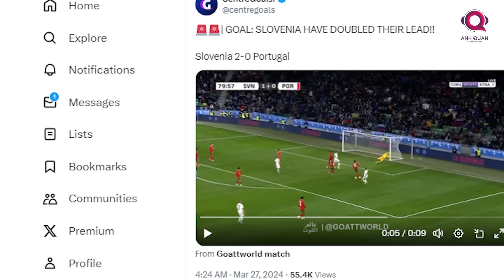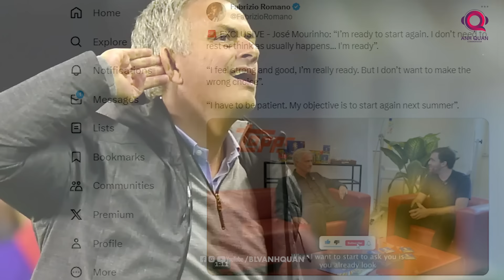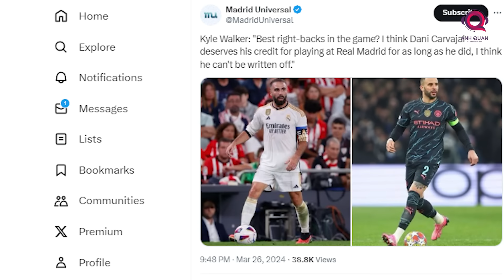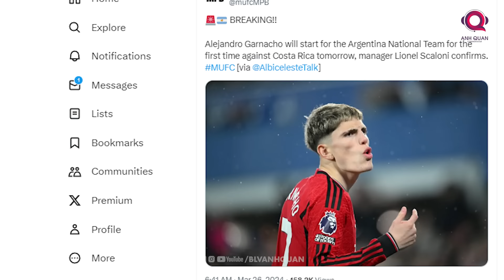TIN BÓNG ĐÁ 27/3: VIỆT NAM THUA ĐẬM INDONESIA, HLV TROUSSIER CHIA TAY TUYỂN VIỆT NAM, ANH HÒA BỈ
Thật là kém vui khi cập nhật bao trùm bản tin ngày 27 tháng 3 sẽ là về thất bại của tuyển Việt nam trước Indonesia. Bên cạnh đó, người hâm mộ cũng không thể bỏ qua kết quả thi đấu của nhiều đội bóng lớn cùng thông tin về nhiều ngôi sao hàng đầu. Cảm ơn các bạn đến với kênh BLV ANh Quân News và chúng ta bắt đầu ngay bây giờ.